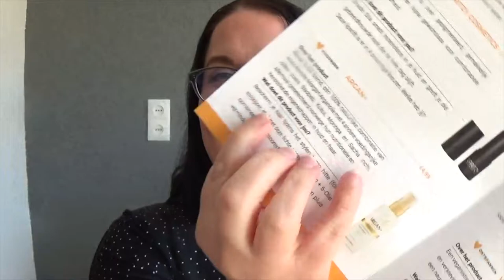Styletone maart 2022 unboxing | Styletone Ultimate maart Box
Hoi leuk dat je kijkt naar een nieuwe video van mij, dit keer een Styletone unboxing maart 2022. De Styletone Ultimate box kost €29,95 per maand en zit deze keer goed vol met leuke producten!

Producten in de Styletone maart 2022 Ultimate Box:
- Olay Vitamin C + AHA 24 Day Gel Cream
- Super Facialist Vitamin C + Brighten Glow Boost Serum
- Sanex douchecrème
- Pixi By Petra Fresh Face Blush Beach Rose
- Vitamasques Collagen Eye Pads
- Mudmasky Melting Mud Cleansing Mask
- Laritzy Cosmetics Contour Stick
- Argan+ 5 Oil Blend Spray